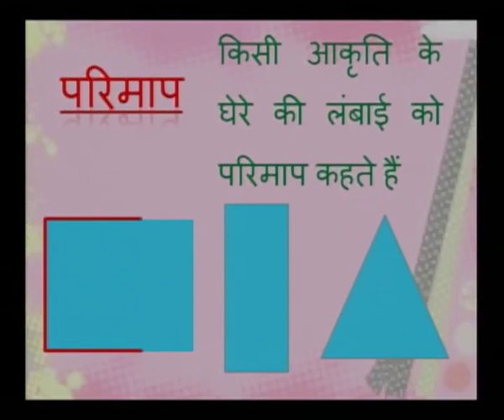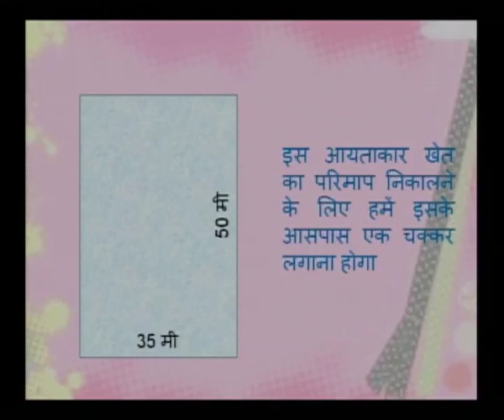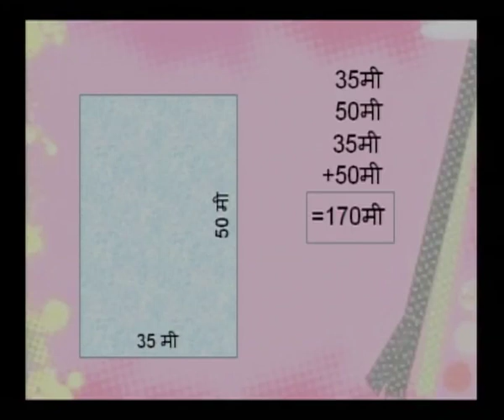PERIMETER / परिमाप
This program describe about the perimeter.